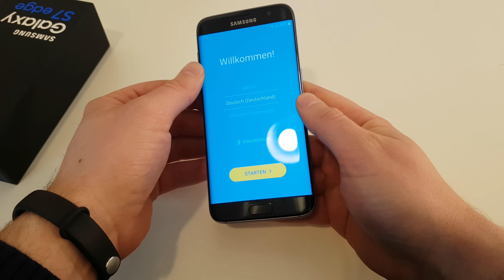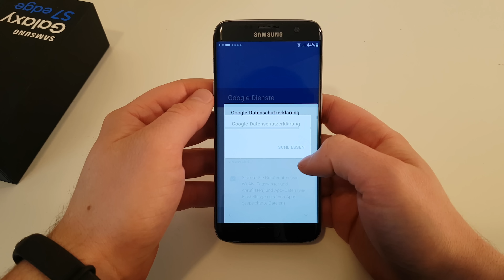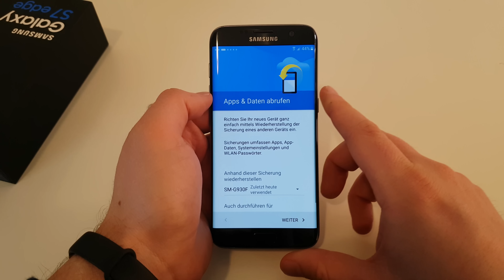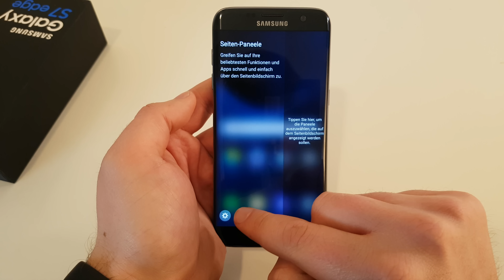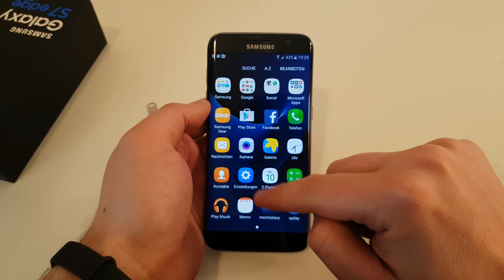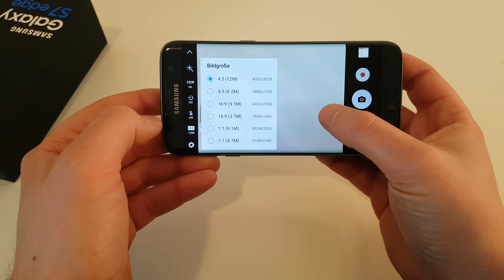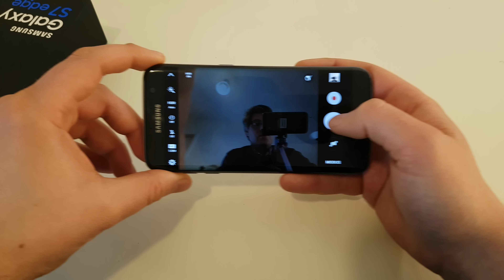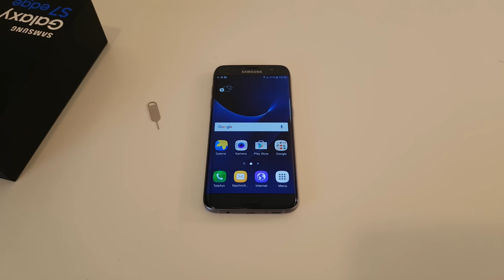Samsung Galaxy S7 Edge einrichten und erster Eindruck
Weiter geht es mit dem neuen S7 Edge, Nano SIM-Karte rein, die microSD Karte sparen wir uns erstmal, einschalten und wir durchlaufen den Android-/Samsung-Installationsprozess.
Welche Apps sind vorinstalliert und wie viel freien Speicher gibt es noch? Wie schaut das 5,5 Zoll AMOLED Display aus und was machen die beiden Kameras für einen ersten Eindruck?
Und ja, diesen Text habe ich beim S7 Einrichtungsvideo geklaut ;o)